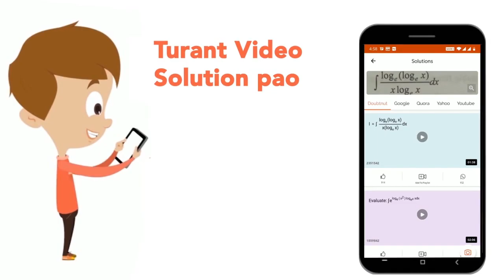Blue coloured CuSO4 can act a dehydrating agent. Yes or No? | CLASS 8 | WATER, SOLUTION, SOLUBIL...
Blue coloured CuSO4 can act a dehydrating agent. Yes or No?
Class: 8
Subject: CHEMISTRY
Chapter: WATER, SOLUTION, SOLUBILITY AND HYDROGEN
Board:FOUNDATION

👉 Have Any Query? Ask Us.